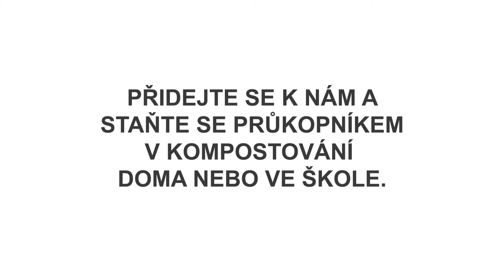Vermikompostéry do škol - Ekoškola a Plastia 2017/2018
Vermikompostér jako učební pomůcka a badatelský projekt
Jak se učit o žížalách a kompostování, kde si opatřit žížalí násadu a čím je krmit. Kde zjišťovat informace, ale i jak vytrvat a nevzdat se při prvním neúspěchu. To je jen krátký výčet zkušeností, které získalo 15 škol zapojených do ročního projektu Žížaláci ve vermikompostéru, který jsme realizovali ve školním roce 2017/18 se společností PLASTIA, která školám vermikompostéry věnovala. Jedním z hlavních cílů projektu bylo ukázat, že kompostér se může stát přirozenou součástí života ve škole, kdy si žáci jednoduchou a hravou formou osvojí problematiku odpadů, přírodních cyklů a lze jej také jednoduše začlenit do výuky.

Program Ekoškola přináší jedinečnou možnost jak zapojit žáky do řešení skutečných problémů ve své škole a prožít radost z výsledků své práce. Více na